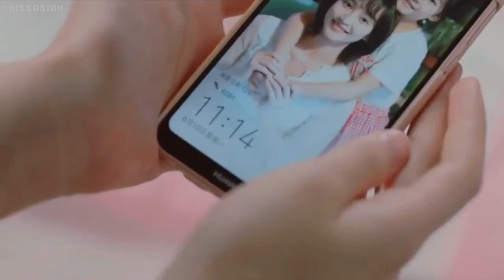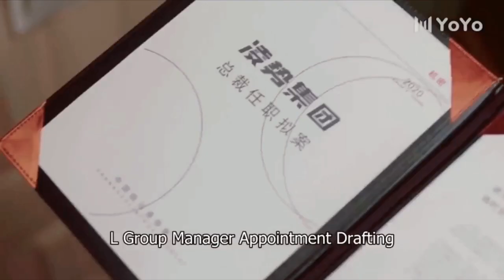សម្រាយរឿង - Mr. Ling កំពូលស្នេហ៍ Ep6 Drama TV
​​​​សួស្ដីប្រិយមិត្ដទាំងអស់គ្នា សូមស្វាគមនិ៍មកកាន់ការសម្រាយសាច់រឿង។